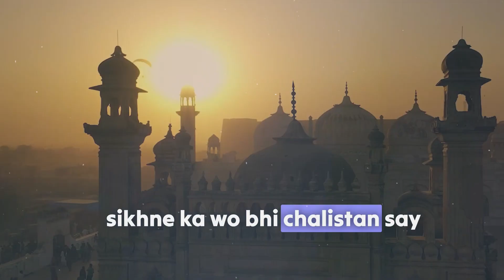Special interview With Anas Khan Khakwani || Thall Jeep rally || 2023 || Ghangla